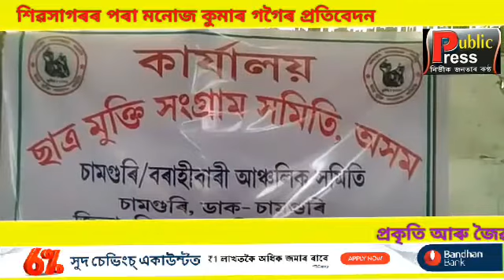প্ৰকৃতি আৰু জৈৱবৈচিত্ৰ বিৰোধী সিদ্ধান্ত বাতিলৰ দাবী ছাত্ৰ মুক্তিৰ